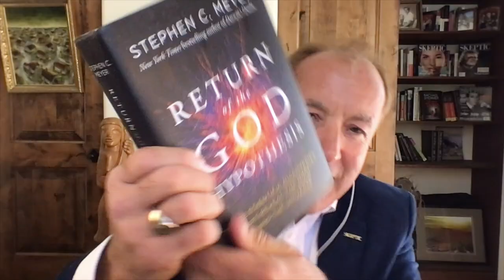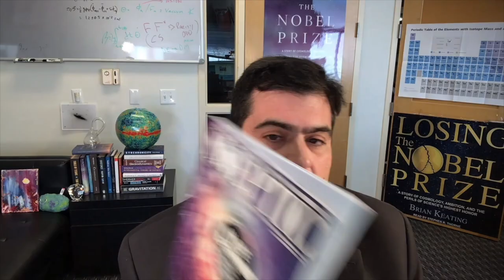How the Universe Began: Part 1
In this episode of The Michael Shermer Show, based on the cover story from Skeptic magazine 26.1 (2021), Michael speaks with University of California professor of physics Brian Keating about: time, infinity, the shape of the universe, the multiverse, quantum gravity, string theory, the laws of nature, and more… Listen to this fascinating episode for free and order a copy of the Skeptic magazine 26.1 to read Keating’s cover story, complete with splendid graphics, charts, and illustrations (in print or digital formats).  SKEPTIC 26.1

SAVE 25-40% on SKEPTIC Magazine Subscriptions
1 year/4 issues

A Conversation with Michael Shermer and Brian Keating Part 1: How it All Began: Cosmic Inflation, the Multiverse, and the Nature of Scientific Proof

In this episode, Shermer and Keating discuss:

cosmology and Intelligent Design,
the fine-tuning of the universe,
the multiverse and theism: many worlds or one God?
How does the Intelligent Designer or God as a disembodied mind interact with the physical universe?
If the origin of the universe and its fine-tuned nature points to an intelligence or mind behind it, why don’t most cosmologists, physicists, and astronomers accept that conclusion?
What are laws of nature?
Can you explain the origin of the universe by laws and rules of things in the universe?
What came before the Big Bang?
What caused the bang that gave rise to our universe?
Why there is something rather than nothing?
inflationary cosmology,
What is gravity? What is quantum gravity?
How did the Big Bang theory win out over the Steady State theory?
the difference between Popperian falsification, Kuhnian paradigm, and consensus science,
Is string theory physics, metaphysics, or mathematics?
What shape is the universe? Open, closed, or flat?
What is dark energy and dark matter?
What is time?
What is infinity?
cyclic universes and the multiverse.